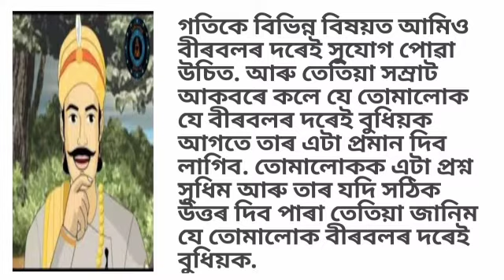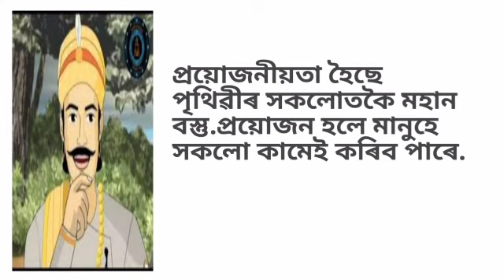Akbar Birbal assamese story /akbar Birbal ki kahani assamese /Assamese cartoon story/সাধু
Akbar Birbal assamese story /akbar Birbal ki kahani assamese /Assamese cartoon story/বীৰবলৰ সাধু

Birbal story in assamese
Birbal and Akbar assamese story
Akbar and birbal story in assamese
birbal assamse story
Assamese Birbal kahani
akbar Birbal assamese hadhu
assamese story kids
assamese story telling
assamese story video
assamese story new 2020
Assamese story 2020
Assamese story lakshminath bezbaruah
assamese story story
birbal hadhu
Assamese Birbal hadhu
assamese Birbal haadu
birbal and Akbar interesting assamese story
interesting Assamese story of Birbal and Akbar
Assamese story for kids
assamese story
assamese story of Birbal Akbar
birbal Akbar interesting assamese story
birbol hadhu assamese
Assamese carton
assamese story carton video
 Assamese cartoon video
Assamese story video new2021
assamese interesting story birbal and Akbar
assamese cartoon hadhu